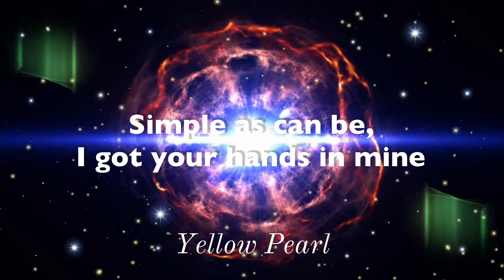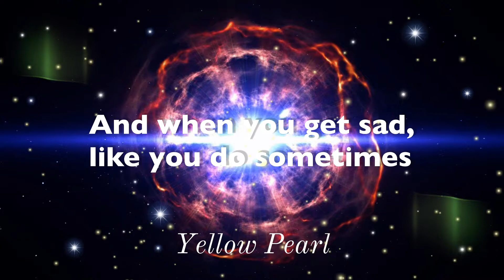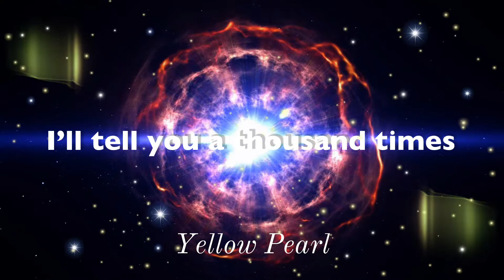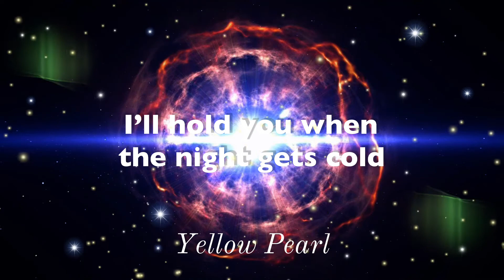Gryffin & Slander - All You Need To Know (Lyrics) ft. Calle Lehmann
Lyrics: Gryffin & Slander - All You Need To Know (ft. Calle Lehmann)

Simple as can be
I got your hands in mine
And you don't have to listen carefully
I'll tell you a thousand times

Anything you feel, put it all on me
All of your thoughts, I want everything
And when you get sad, like you do sometimes

I'll lift you when you're feeling low
I'll hold you when the night gets cold
You'll never have to be alone
And that's all you need to know
No love lost, we've got you and I
No clouds, we shoot them out the sky

I'm gonna be around
And you know we got everything we need
Look at this thing we found

Your fears and your thoughts, give me all of it